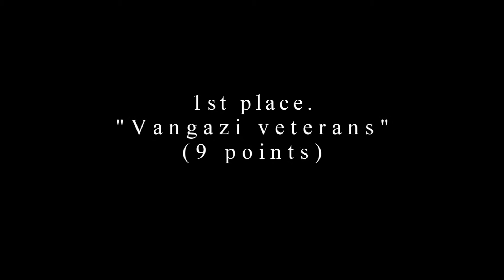How we play hockey- ( Как мы играем в хоккей )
this video is about hockey in our town.